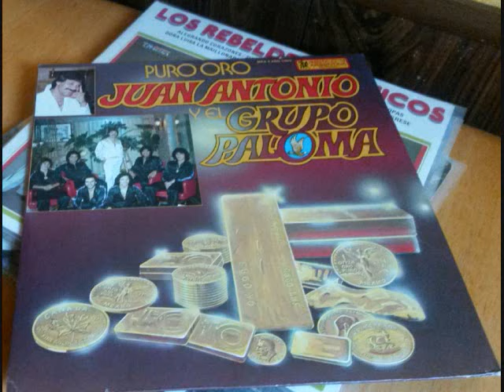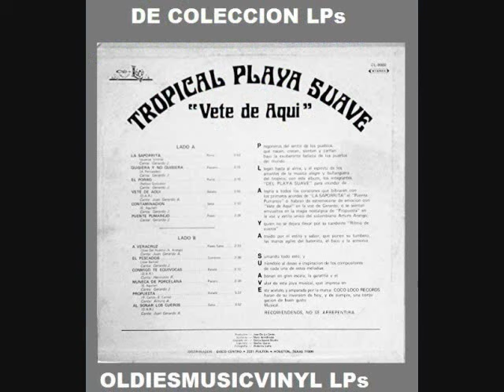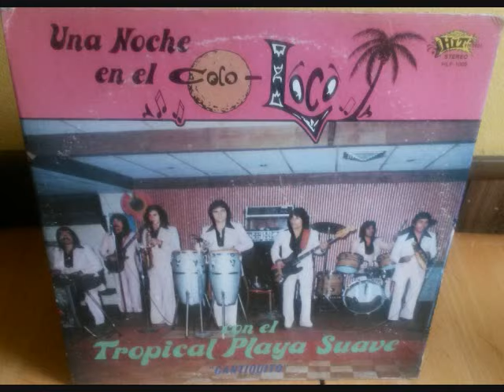AGRUPACION CARTAGENA '' SERENATA CON MI ACORDEON ''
'' Sernata Con Mi Acordeon '' Agrupacion Cartagena De Houston Texas